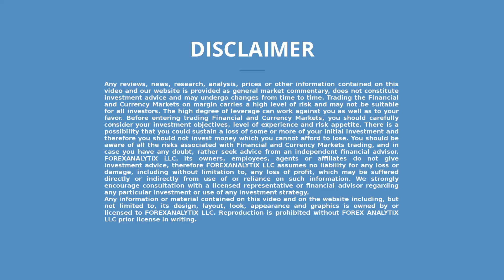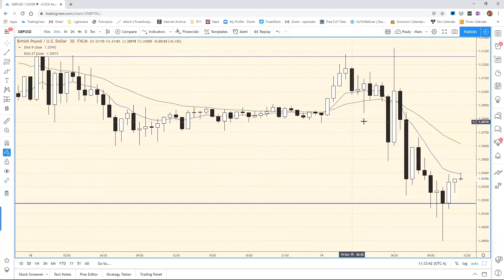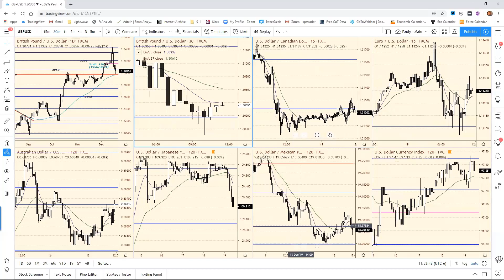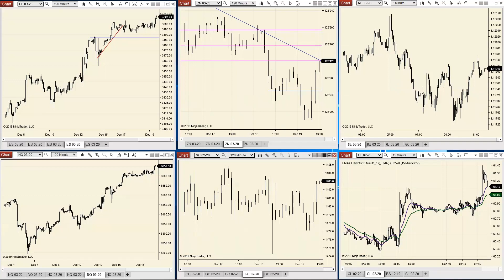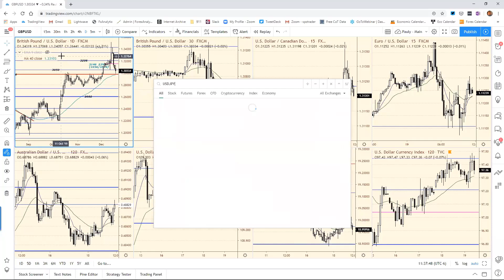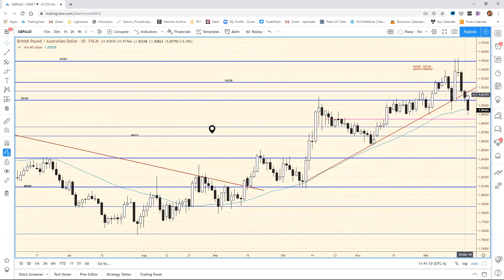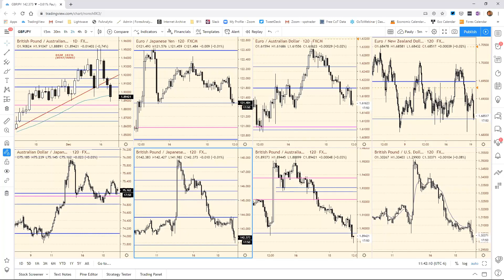Daily Roundup December 19th 2019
The Daily Roundup Webinar of ForexAnalytix. Paul Franco reviews the intraday market developments and price action and what's to come in Asian trade.